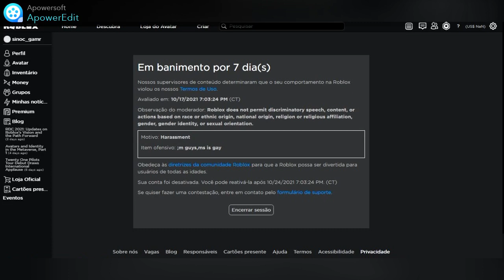VAI TOMA NO CU Roblox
Maravilha,muitas maravilhas,maravilhas maravilhadas,eu to loCO cara,só fui da uma zuada com o MS e fUi "BANIDO" pOr 7 dIaS,PigGy vAi aaTuALizA e vai lanÇa o uLtIMo CapItuLo e EU SÓ VO POde joga 1 DIA DEPOIS que Lnça o CapiTULO,nessa HOR o MS deve ta dano RISADA de mIm caRaIo